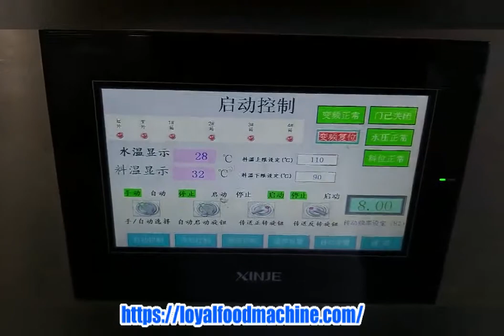Industrial Microwave Oven for Shelled Peanuts Drying